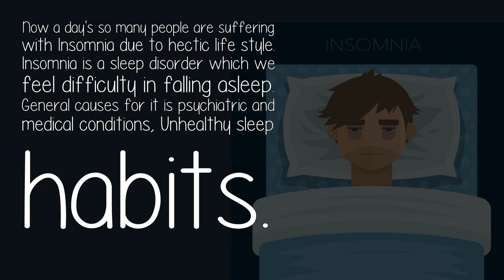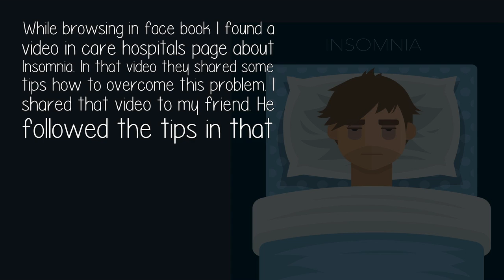What Are Some Tips Or Things That Can Help With Insomnia?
Now a day's so many people are suffering with Insomnia due to hectic life style. Insomnia is a sleep disorder which we feel difficulty in falling asleep. General causes for it is psychiatric and medical conditions, Unhealthy sleep habits.